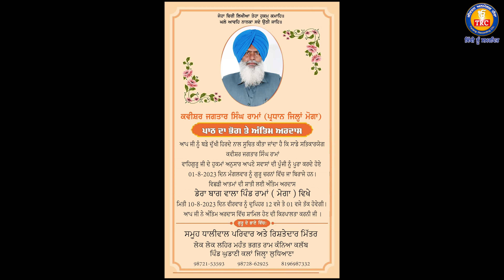ਅੰਤਿਮ ਦਰਸਨ | ਕਵੀਸਰ ਜਗਤਾਰ ਸਿੰਘ ਰਾਮਾਂ ਮੋਗਾ | 01-08-2023 | TRC Ghudani